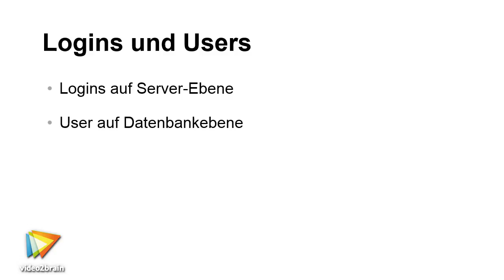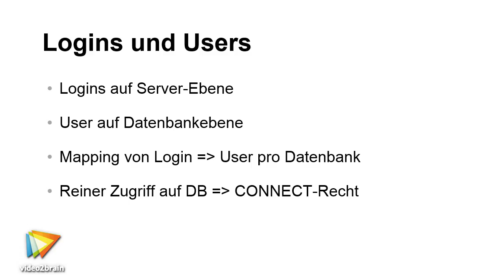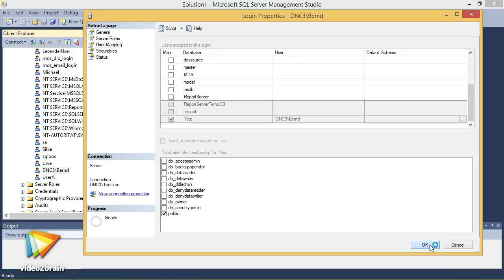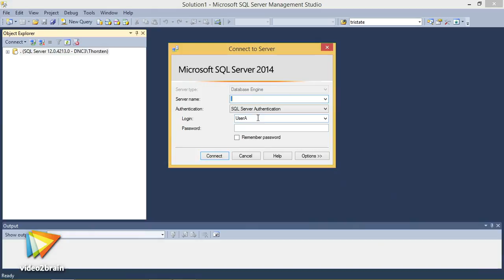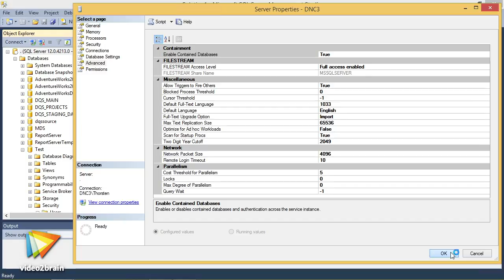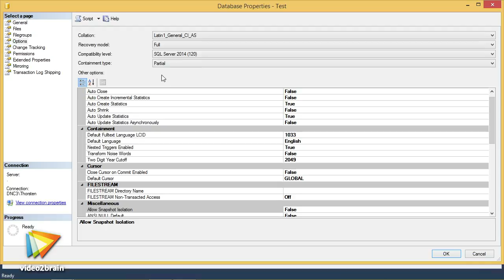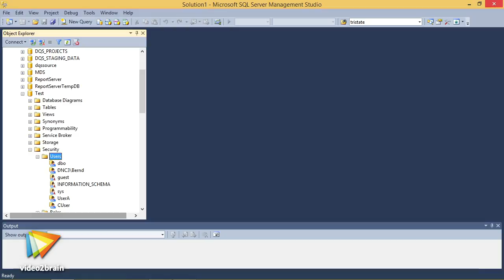SQL Server – Sicherheit für Entwickler Tutorial: Logins und Users |video2brain.com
Komplettes Video-Training Logins auf Serverebene werden Usern auf Datenbankebene zugeordnet, wenn diese Zugriff auf die entsprechende Datenbank haben sollen.
Dieses Tutorial ist ein Auszug aus Thorsten Kansys neuem Video-Training „SQL Server – Sicherheit für Entwickler. Authentifizierung, Autorisierung, Ausblick auf SQL Server 2016.“